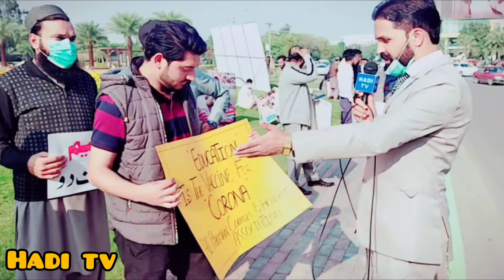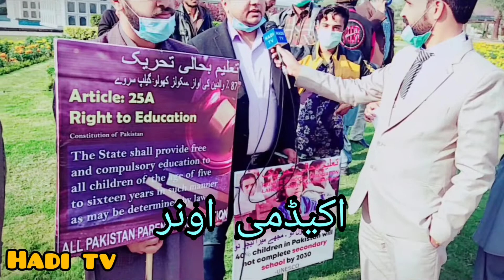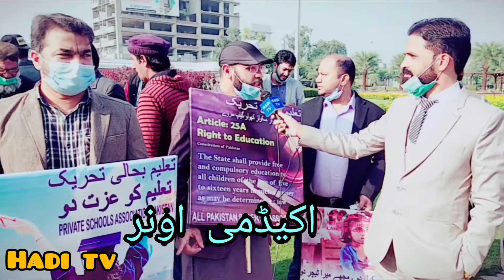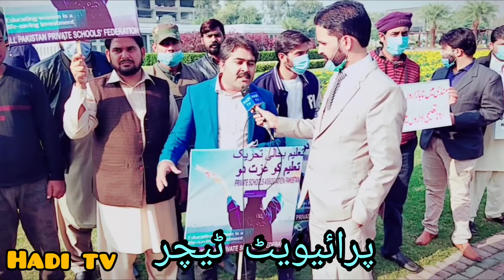Protest of private school federation at liberty chowk Lahore|Haditv|V140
لبرٹی چوک لاہور میں آج دس دسمبر کو آل پاکستان پرائیویٹ سکول ایسوسی ایشن اور دیگر تنظیموں نے احتجاجی مظاہرہ کیا جس میں تعلیمی اداروں کے مالکان،ٹیچرز،سٹوڈنٹس، اردو بازار سے مختلف پبلشرز نے کثیر تعداد میں شرکت کی۔جس میں حکومت سے مطالبہ کیا گیا کہ جس طرح دیگر شعبہ جات زندگی کھلے ہیں اسی طرح تعلیمی اداروں کو بھی کھولا جاۓ